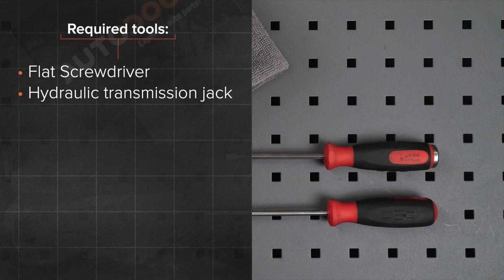Hvordan bytte gassfjær der på VOLVO V50 1 (P12) [AUTODOC-VIDEOLEKSJONER]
Hvordan bytte gassfjær / foring stabilisatorstag på VOLVO V50 1 (P12) 1.6 Stasjonsvogn 12.2003–12.2012 [AUTODOC-VIDEOLEKSJONER]

Gassfjær for kjøretøyet VOLVO S40 II (MS, 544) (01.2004–12.2012) / VOLVO C30 –12.2012) / FORD Focus Mk2 Saloon (DB_, FCH, DH) (04.2005–09.2012) / FORD Focus Mk2 Convertible (DB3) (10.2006–09.2010) / FORD C-Max (DM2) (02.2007–09.2010) bør som regel erstattes i én og samme prosedyre. Det er imidlertid noen små forskjeller, på grunn av spesifikke egenskaper ved kjøretøyets design.

🛠️ Verktøyene du trenger for å erstatte gassfjær:
- flat skrutrekker